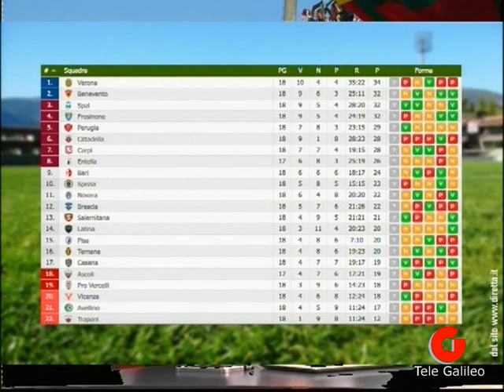Ternana, Notte Gol: Ospite in studio Luca Germoni